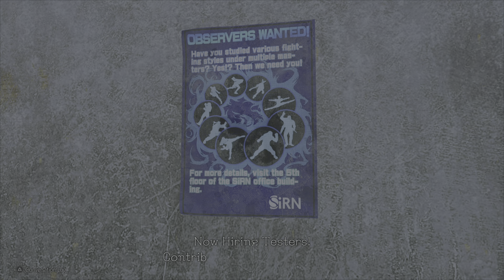Street Fighter 6 - World Tour: Part 11 DLC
Overlord Shona & Gentleman Jim return to the streets of Metro City and Beyond to see what else they can find in World Tour with some of their Avatar's
0:00 Isabella Catches up with Azam
0:18 Veronica Vs Ed 1
1:45 Lisa Dagger offers to help Lao Mao
2:34 Asmodeus sees a flyer
2:47 Sailor Sumo Vs Poro in Tournament 5
4:07 Isabella catches up with Rashid
4:42 Veronica catches up with Ed
5:38 Lisa Dagger meets Fang Fei
6:17 Asmodeus Vs SiRN Robots
10:29 Sailor Sumo Vs Black Shadow in Tournament 5
11:53 Isabella Vs Rashid
13:33 Veronica Vs Ed 2
14:48 Lisa Dagger goes to China and meets A.K.I.
21:03 Asmodeus Meets Retsu
21:23 Sailor Sumo Vs Ameillia in Tournament 5
22:39 Lisa Dagger gives the ingredients to Fang Fei
23:12 Asmodeus meets Akuma
23:35 Sailor Sumo Vs Lali-Ho in Tournament 5
27:13 Lisa Dagger gives the medicine to Lao Mao
27:46 Asmodeus Visits Retsu
28:10 Sailor Sumo Vs Philia O'Borg in Tournament 5
32:32 Tournament 5 End